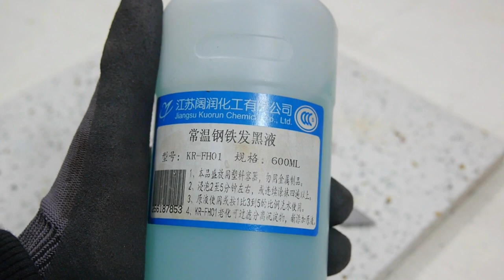knife making-Tanto knife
Here's a link to a longtime sponsor of my channel, a custom knife shop. Every knife in the store is a work of art.
Towards the end of production, I found that the blade to handle ratio was not good. So in the end I changed the original shape.
The pattern of this wood surprised me.
I like this kind of wood. It was originally a piece of waste material.
Made into a knife handle, the effect is very good.